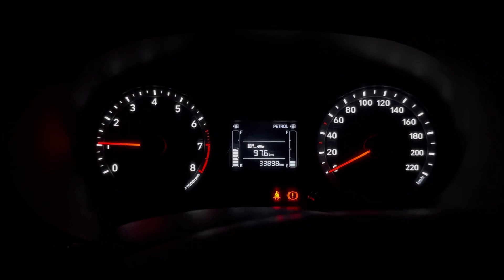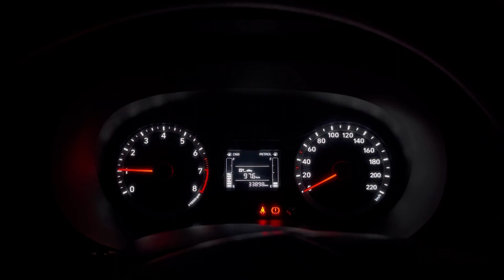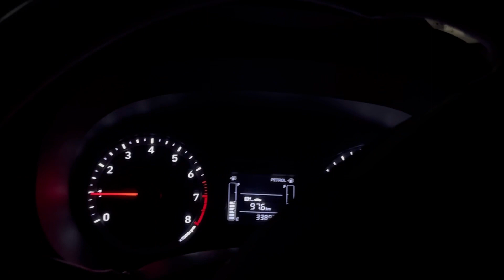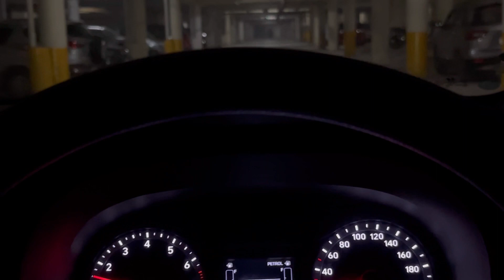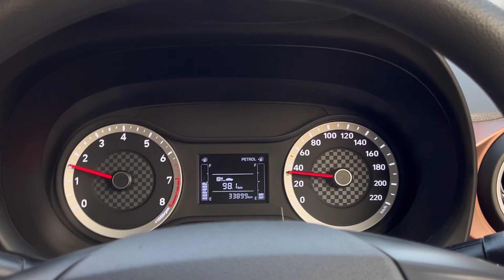Hyundai Aura CNG Cold Start 🥶😰 | Sanchit Saxena